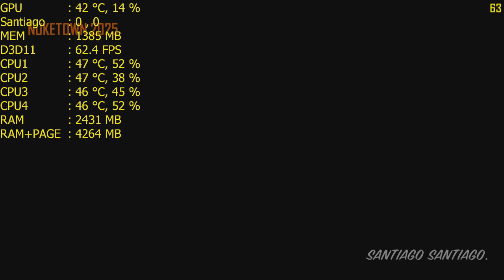Call Of Duty: Black Ops II / 2 Multiplayer 1440p - i3 4150 - 8GB RAM - GTX 750 ti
- I kept depth of field on "Low" since if it's on medium or high, when I aim down sights, the game gets a 20 fps hit (it seems to be badly implemented)

La "profundidad de campo" (efecto borroso al apuntar) está en "bajo" ya que si está en medio o alto, el juego corre a 20 fps menos cada vez que apunto con la mira (parece estar mal implementado)

Recorded with shadowplay, without recording I get a 3-5 FPS boost.

Grabado con Shadowplay, sin grabar tengo alrededor de 3-5 FPS más.

8GB RAM DDr3 1600MHz (2x4GB Dual Channel)
MSI Nvidia Geforce GTX 750 ti Twin Frozr OC 2GB
AsRock H81M-DGS
CoolerMaster GX 750W (too much for this build) 450W is enough!